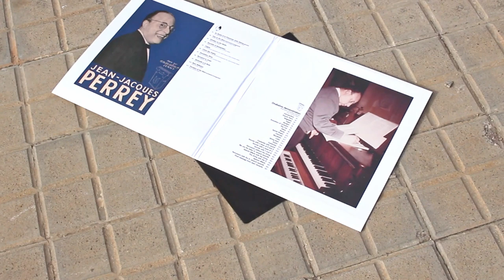Solar Powered Record Player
Two 5W solar panels power a 12V portable record player. Record: Jean-Jacques Perrey et son Ondioline.
Low-tech Magazine underscores the potential of past and often forgotten technologies and how they can inform sustainable energy practices.